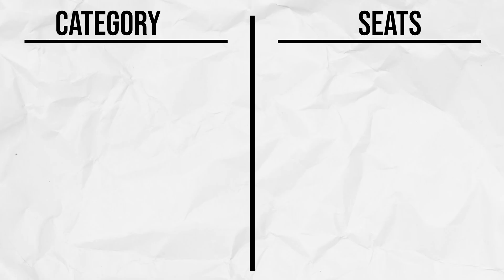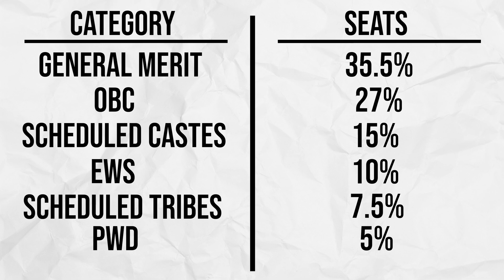Know all about the top AIIMS College | Cutoff Rank, Seats & Fees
AIIMS in India was established in 1956. AIIMS Delhi ranks ahead of Oxford, Cambridge in world’s top 100 medical colleges. Take a look at this video to know all about AIIMS & getting admission into AIIMS:

Have a look at our other videos on competitive exams & to
know more about career options and top colleges in the
country: